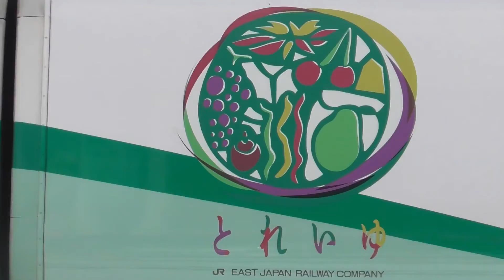『E3系 R18編成・とれいゆつばさ[9491M]』2017/1/22 iPhone6s (JR山形新幹線[JR奥羽本線]・福島駅｢ピボット福島駅駐車場｣)